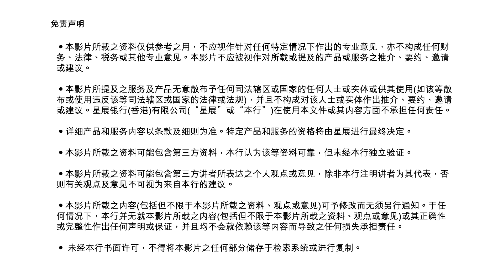DBS商务跨境汇款 6G等级畅快体验 (普通话足本版)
Good Speed - 最快10分钟完成汇款
Good Security - 荣获亚洲最安全银行*
Good Coverage - 支援过百种货币
Good Platform - API连接客户系统   自动完成收付款
Good Tracking - 实时追踪汇款
Good Service - 专属客户经理   照顾您的需要

*2009至2022年连续14年荣获《环球金融杂志》评选为「亚洲最安全的银行」